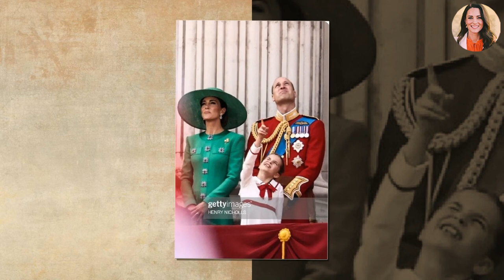Princess Charlotte And Great Aunt Duchess Sophie Spill The Tea During Trooping The Colour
Royal fans also were left gushing over the way Princess Charlotte walks as they claim she "looks identical to Diana". While fans took to social media complimenting how "beautiful" the young princess looked — people couldn't help but notice the way she walks.